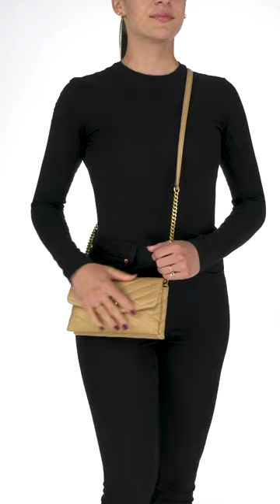Tory Burch Kira Chevron Chain Wallet SKU: 9375920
Bring the opulence to your collection with the quilted leather Tory Burch® Kira Chevron Chain Wallet with chain crossbody strap.
Flap with turn-lock closure and exterior back slip pocket.
Signature double 'T' hardware at front with flat bottom.
Polyester lining features interior zip and slip pockets with six interior credit card slots.
Imported.
Measurements:

     Bottom Width: 8 1⁄4 in
     Height: 5 in
     Strap Length: 44 in
     Strap Drop: 22 in